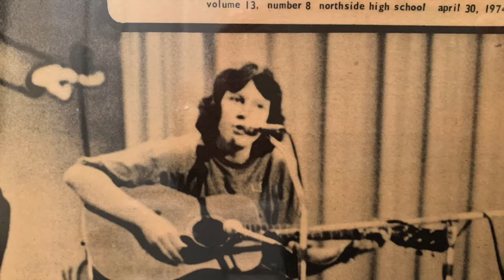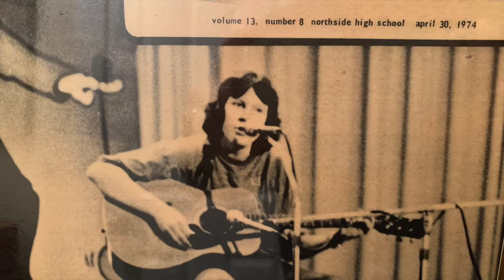Girlfriend in a Coma